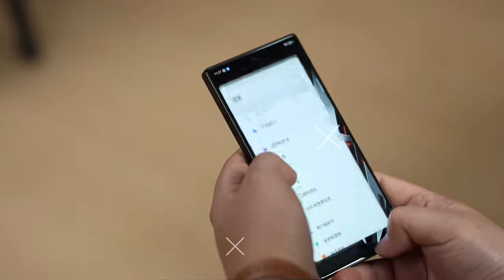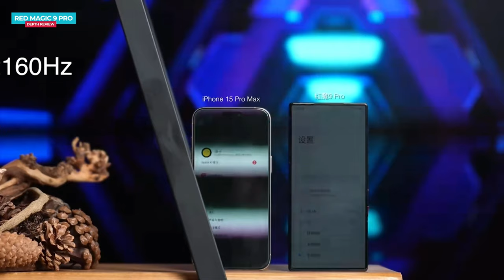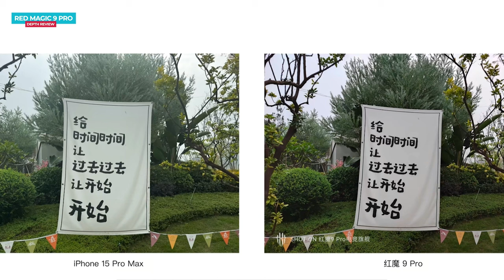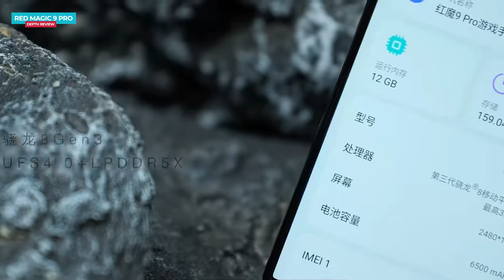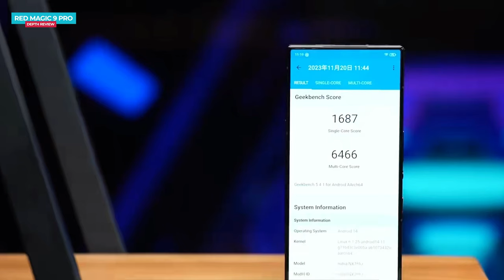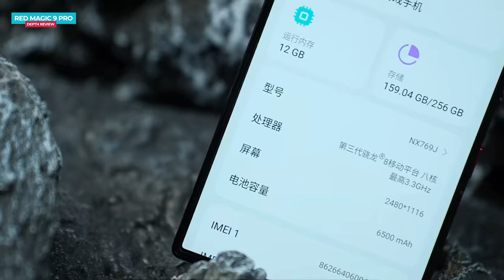Red Magic 9 Pro Hands on Review | Price in USA | Launch Date in USA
🔥 Get ready, gamers! 🎮 Dive into the immersive world of cutting-edge gaming with our in-depth review of the Red Magic 9 Pro! 🔥

🚀 Unleash the Beast:
Discover the unparalleled performance and power of the Red Magic 9 Pro as we take you on a thrilling journey through its mind-blowing features. From lightning-fast processors to jaw-dropping graphics, this gaming powerhouse is designed to elevate your gaming experience to new heights!

👾 Gaming Performance:
Explore the Red Magic 9 Pro's gaming prowess as we test its capabilities across popular titles. Smooth gameplay, lag-free action, and stunning visuals await you in the world of mobile gaming. Find out how this device takes your favorite games to the next level!

📸 Cutting-Edge Camera:
Capture your gaming victories and everyday moments with the Red Magic 9 Pro's impressive camera setup. We'll showcase the device's photography and videography capabilities, ensuring you don't miss a single detail in your gaming and real-world adventures.

🔋 Endurance for Extended Play:
Never worry about running out of juice during your gaming marathons. Our review covers the Red Magic 9 Pro's battery life and fast-charging capabilities, keeping you in the game without interruption.

🌐 Global Connectivity:
From high-speed data to low-latency gaming, this device has you covered.

🔒 Red Magic OS:
Delve into the intuitive and customizable Red Magic OS, tailored to enhance your gaming experience. We'll guide you through the user interface, unique features, and how it optimizes your gaming setup.

🌈 Aesthetics & Build:
Witness the striking design and build quality of the Red Magic 9 Pro. From RGB accents to premium materials, this device not only performs like a beast but looks like one too!

🎁 Conclusion:
Is the Red Magic 9 Pro the ultimate gaming smartphone you've been waiting for? Join us in this comprehensive review to make an informed decision about your next gaming companion!

🔍 Timestamps:
0:00 Introduction & Unboxing
0:32 Design & Build Quality
0:53 Display
1:30 Camera & Multimedia
4:50 Performance & Gaming Experience
6:20 Battery Life & Charging
6:41 Software
6:50 Price in USA
7:00 Final Verdict
LAUNCH DATE IN USA

Amazon Basic Tripod
Road Mic
Rode Wireless Go
USB mic
Godox SB-GUE80
Acoustic Foam
Boya Lavalier Mic
Mic Stand
studio Light